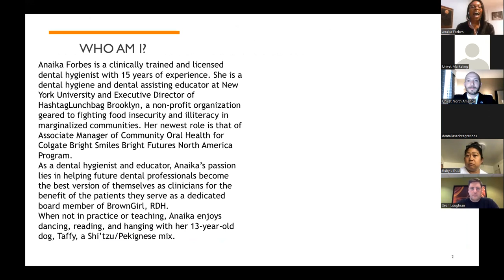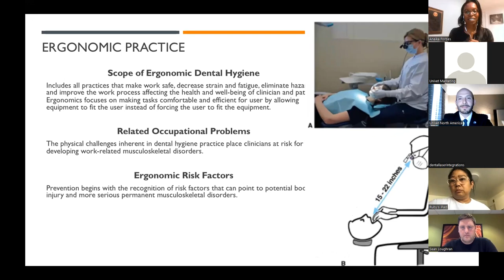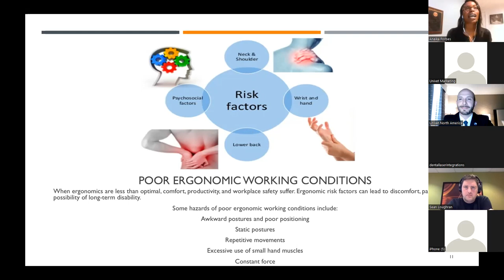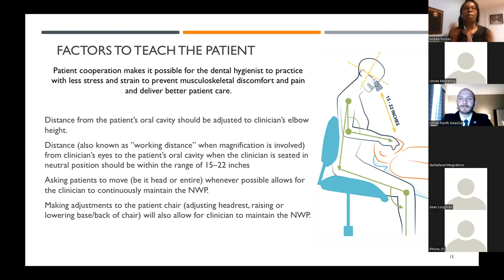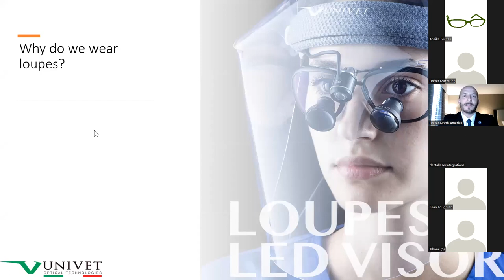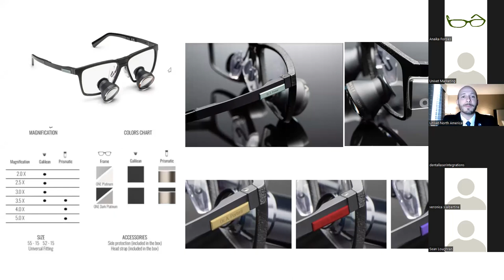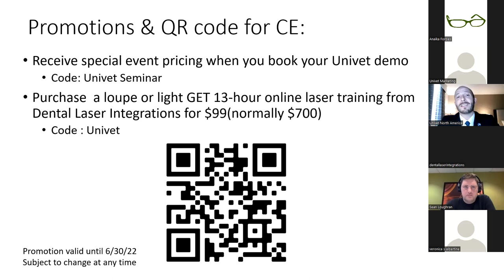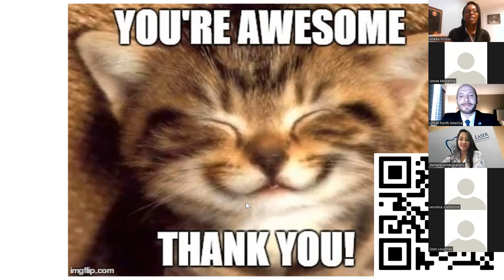1CEU: Ergonomics + Loupes for Dental Hygiene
Thank you UnivetOptics Univet Optics North America + Canada for inviting Anaika Forbes, MS, BSDH, RDH, CDA, CSM to speak on your platform!

________ Complimentary Course 1CEU Self Study_______
TO OBTAIN YOUR 1CEU CERTIFICATE OF COMPLETION:
1. watch the full 1 hour course
2. click here to take the quiz
3. a CE certificate with your name will be emailed to the address you provide on the quiz form

_____PLEASE ALLOW OUR TEAM 7-10 BUSINESS DAYS TO SEND YOU YOUR CE CERTIFICATE_______________

Course Title:
Do What You Love for Longer: Ergonomics for the Dental Hygienist

Objectives:
Discuss ergonomics in the dental office for the dental hygienist, which include:
•Concepts and goals related to ergonomic practice.
•Identify factors that contribute to ergonomic dental hygiene practice.
•Explain the ergonomic risk factors of clinical dental hygiene practice.
•Describe the components of ergonomic practice and their relationship to career longevity.
•Describe the elements of a neutral working position (NWP).
•Review the musculoskeletal disorders, causes, and symptoms most often associated with the clinical practice of dental hygiene.
•Demonstrate the exercises that can reduce muscle fatigue and strengthen muscles, including exercises to reduce eye strain and neck strain.

Course Description:
In this informational course, Anaika Forbes and Devon Thor of Univet Optics explains the proper posture and equipment for practicing hygiene safely and effectively.

Call to action: Invest 1 hour in refreshing proper ergonomics from a NYU Professor and invest in Loupes that will provide better posture and better standard of care!

15 years of experience; educator at New York University
Executive Director of HashtagLunchbag Brooklyn, a non profit organization geared to fighting food insecurity and illiteracy in marginalized communities. Her newest role is that of Associate Manager of Community Oral Health for Colgate Bright Smiles Bright Futures North America Program. As a dental hygienist and educator, Anaika’s passion lies in helping future dental professions become the best versions of themselves as clinicians for the benefit of the patients they serve as a dedicated board member of BrownGirl, RDH.

Univet is offering our followers a SPECIAL PROMO on loupes, shields, loupe lights and loupe cameras! Connect with Univet today!

Devon Thormodsgaard, MBA, Univet - National Sales Manager
Email for SPECIAL PROMO ON LOUPES, INSERTS, SHIELDS, HEADLIGHTS & MORE!

We emPOWER dentists and hygienists to build their practice by using technology with an elevated and sophisticated flare 👩🏻‍🏫👩🏼‍🔬🔥